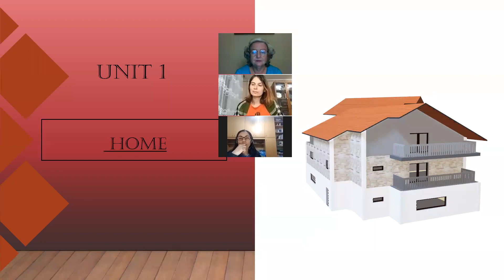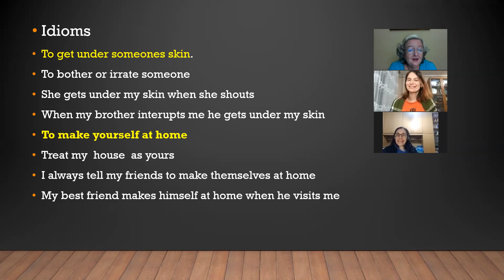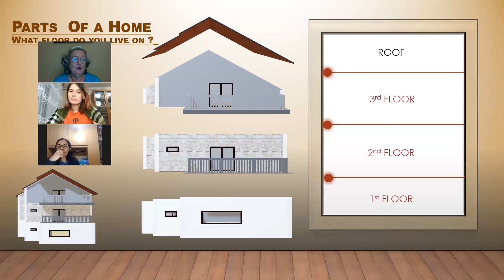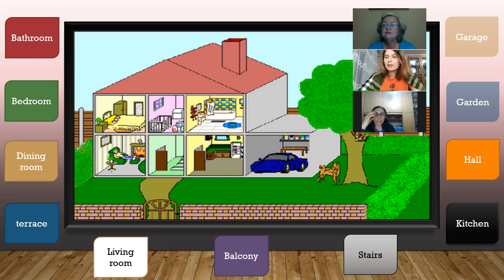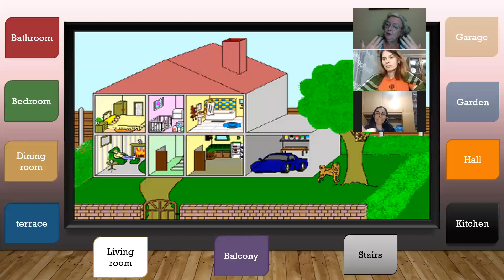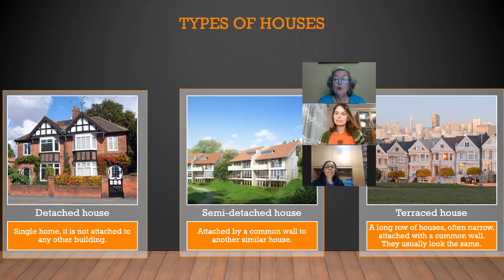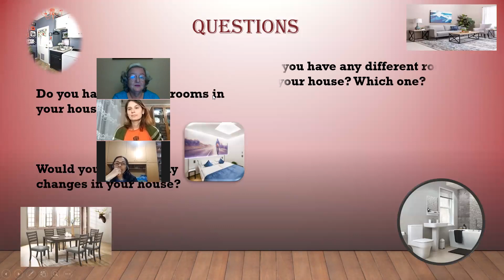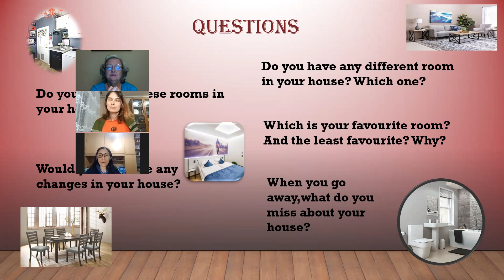1 B1 Home part 1#1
To get under someones skin =
to bother or irrate someone
I try not to arrive late because I might get under someones skin
To make yourself at home =
Treat my house as yours
After having so many meeting together I feel like at home .

I live in a nine storey block of flats on the fifth floor .

Multi-storey building
Story = American
storey   = British

Detached
Semi-detached
Terraced
Block of flats
Bungalow
Cottage
How many rooms do you have in your house ?
Would you  like to change anything in your  house ?
Which is your favourite room ?
Which  is your least favourite room ?
When you go away ,what do you miss most  about your house ?